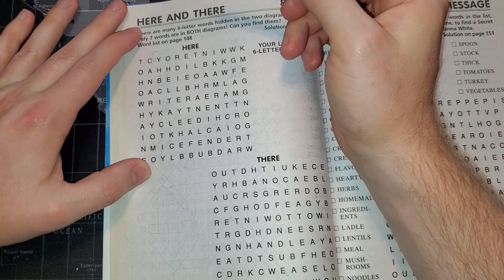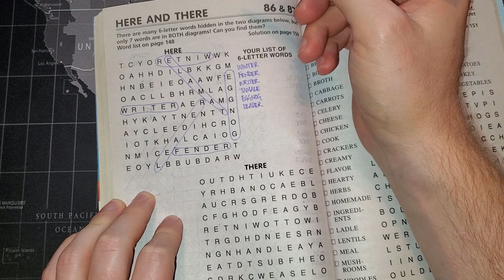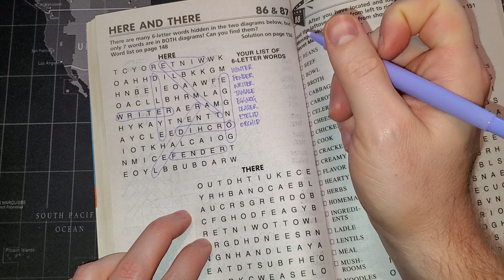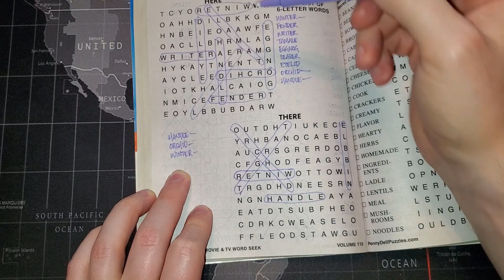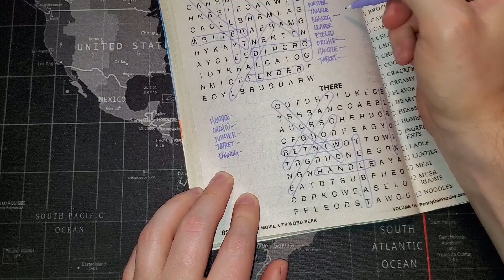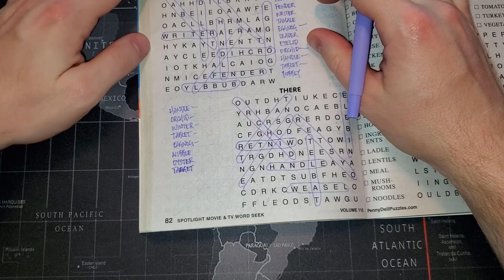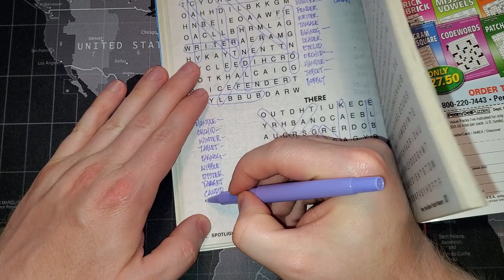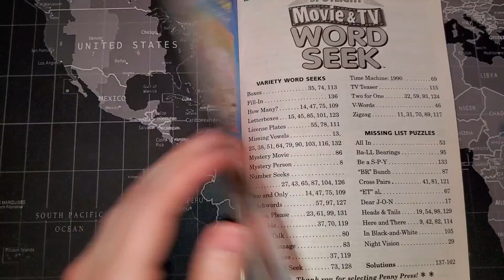Lofi & Paper Sounds | Movie & TV - Puzzle 86 & 87: Here And There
Spotlight Movie & TV Word Seek
Volume 110

Paper Mate Flair - Purple